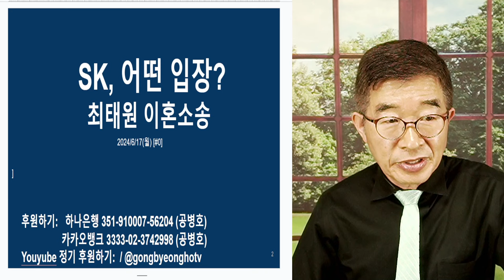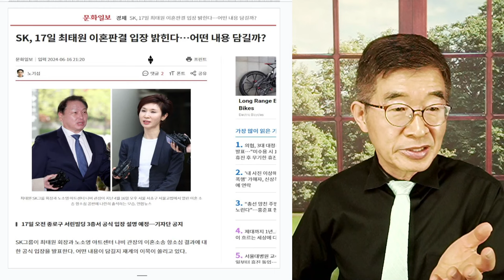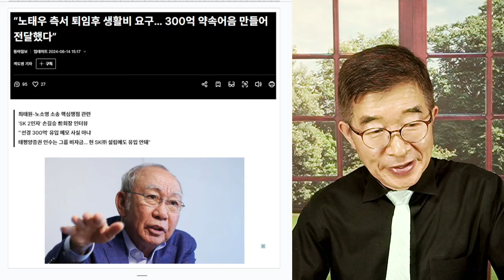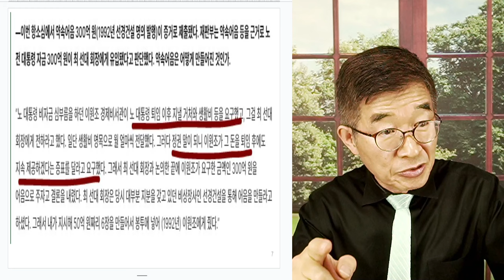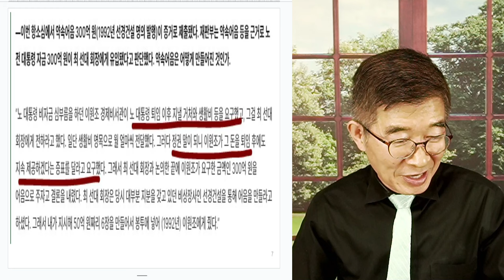SK그룹, 어떤 입장 내놓을까? / 최태원 이혼소송, 오전에 기자회견 / 대법원 입장 밝힐듯 [공병호TV]